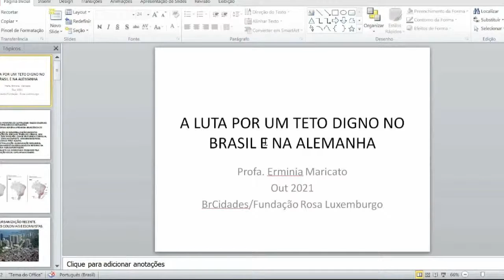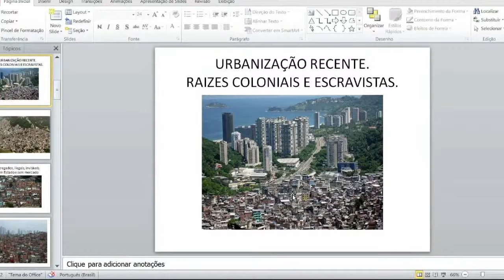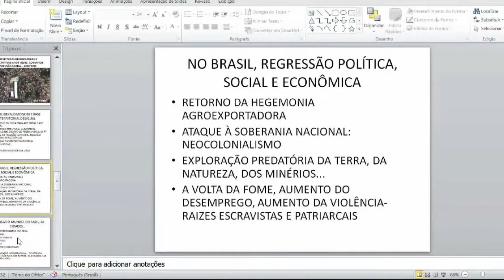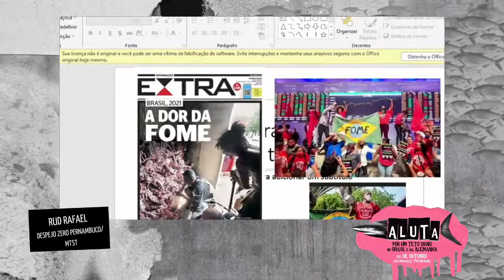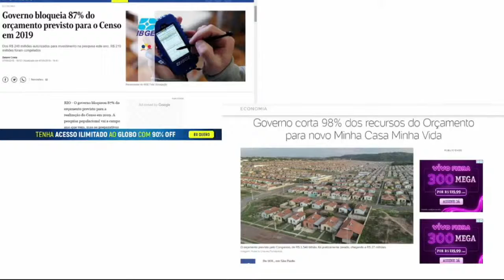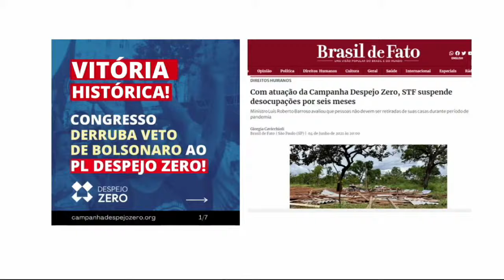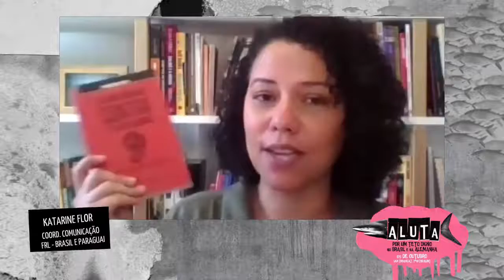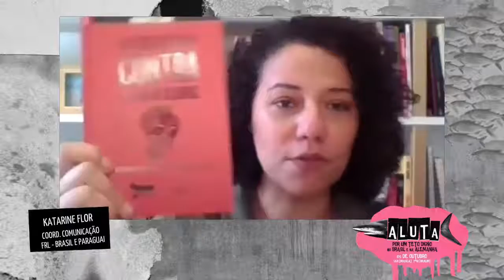Eine Stadt für alle! Kämpfe um Wohnraum in Brasilien und in Deutschland720p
Das Recht auf Wohnen in Würde und eine bezahlbare Stadt für alle ist ein essentielles Thema in den aktuellen Kämpfen sowohl in Brasilien als auch in Deutschland. Die Erfahrungen in der Mobilisierung, Gemeinsamkeiten und Unterschiede, wollen wir mit Aktiven aus Bewegung und Politik gemeinsam diskutieren.  Die Veranstaltung findet wenige Tage nach dem Berliner Volksbegehren statt, in dem die Berliner Bevölkerung darüber entscheidet, ob der Staat eingreifen, und die Konzentration von Wohnraum auf wenige Wohnkonzerne verhindern soll.

Der Volksentscheid findet vor dem Hintergrund einer akuten Wohnungskrise in Berlin statt, die durch die Pandemie noch verstärkt wurde. Dies ist auch der Hintergrund der Anti-Räumungs-Kampagne Despejo Zero, in der die brasilianischen Volksbewegungen den Nationalkongress dazu drängen, das Veto von Präsident Jair Bolsonaro gegen ein Gesetz zu kippen, das Zwangsräumungen während der Pandemie verhindert.

Im Gespräch kommen die Stadtplanerin Erminia Maricato, Architektin und Koordinatorin von BR Cidades, sowie Rud Rafael, von der Anti-Räumungs-Kampagne Despejo Zero und landesweiter Koordinator der Bewegung der Wohnungslosen Arbeiter*innen (MTST) sowie die Abgeordnete Katalin Gennburg, MdA DIE LINKE in Berlin und Rouzbeh Taheri, Koordinator der Berliner Kampagne Deutsche Wohnen & Co Enteignen zusammen Moderiert wird die Diskussion von Torge Löding, Büroleiter der Rosa-Luxemburg-Stiftung in Sao Paulo. Die Veranstaltung findet online auf Deutsch und Portugiesisch statt und wird auf Youtube

05.Oktober

14Uhr (Brasília)

19Uhr (Berlin)

Teilnehmer*innen

Katalin Gennburg, Abgeordnete (MdA) DIE LINKE in Berlin

Rouzbeh Taheri, Mitgründer der Initiative „Deutsche Wohnen & Co Enteignen“ Berlin

Erminia Maricato, Architektin, Leiterin stadtpolitisches Netzwerk BR Cidades

Rud Rafael, Anti-Räumungs-Kampagne Despejo Zero Pernambuco und Koordinator der Bewegung wohnungsloser Arbeiter*innen (MTST) Moderation

Torge Löding, Rosa-Luxemburg-Stiftung in Brasilien (RLS)

Übertragung auf Portugiesisch auf dem Youtube-Kanal der Fundação Rosa Luxemburgo

Übertragung auf Deutsch auf dem Youtube-Kanal de FRL Transmissão em inglês e alemão